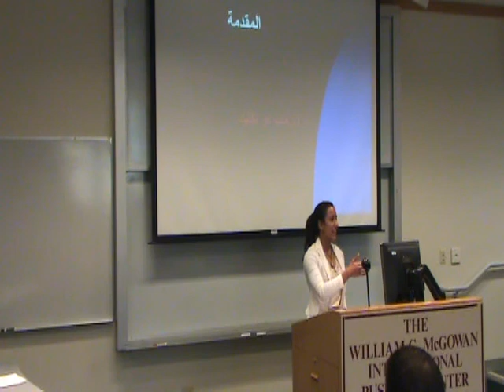Arabic Presentation part 2